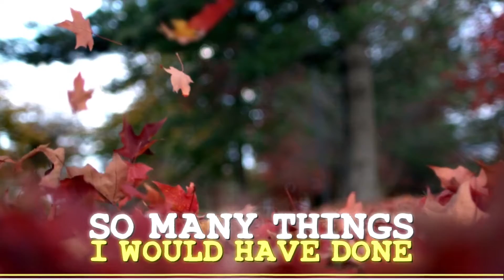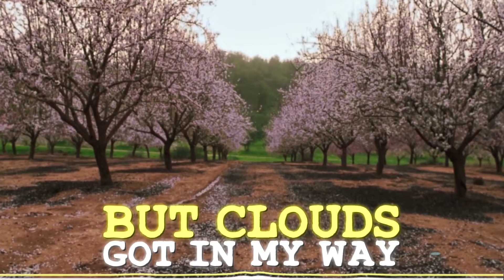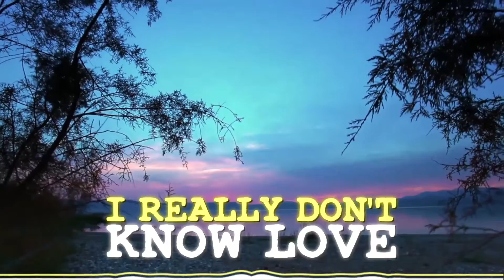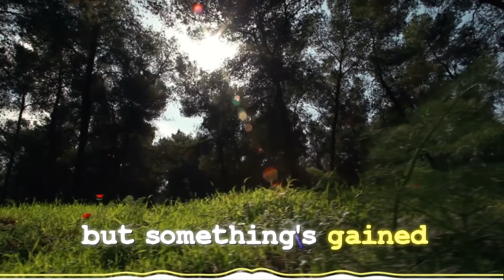Both Sides Now (Joni Mitchell acoustic cover) * lyric video * El Gallo y Lä Sireña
BOTH SIDES NOW * composed by Joni Mitchell in 1966, first recorded by Judy Collins.
 Appeared on Joni Mitchell's "Clouds" Album in 1969.

"I've looked at life from Both Sides Now"

Deep emotional connection to this song, thick with nostalgia and childhood memories.

El Gallo y Lä Sireña cover version recorded in March 2020 with a unique and passionate acoustic intro performed on Flamenco guitar.

Lyrics begin at 1:00

El Gallo y Lä Sireña